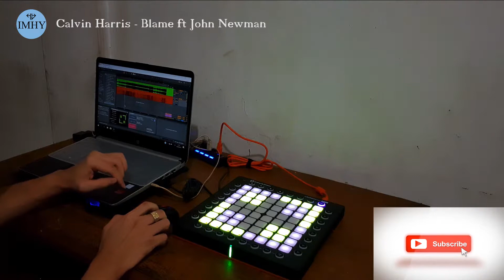🎵 Calvin Harris - Blame ft John Newman 🎵 Launchpad Lightning Cover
Support the Musician

Hastag Calvin harris Blame John Newman

🚫 The music and the background in the following video are not free to use, if you'd like to use the music in this video, please contact the Musician.